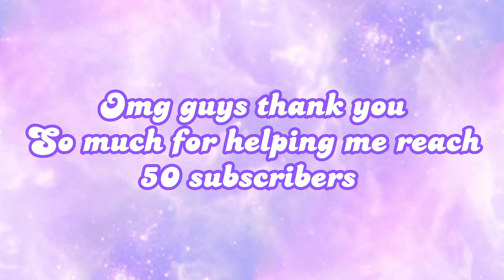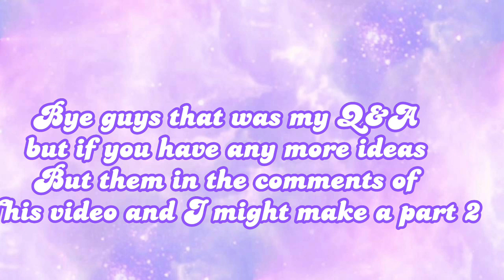Q&A for 50 subs